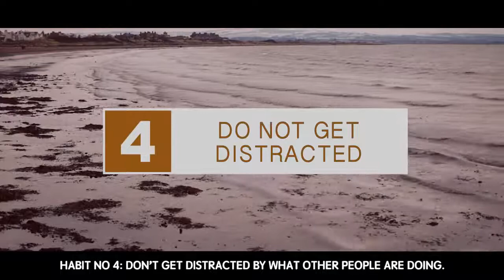5 Islamic Habits Of Highly Successful Muslims